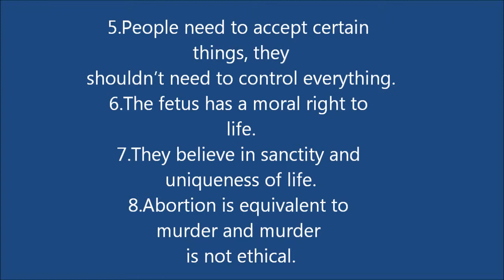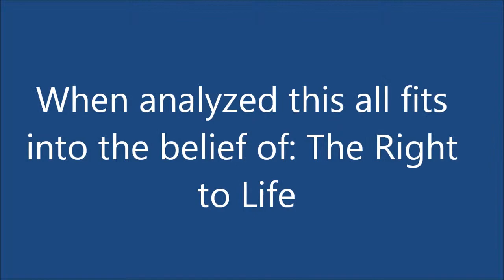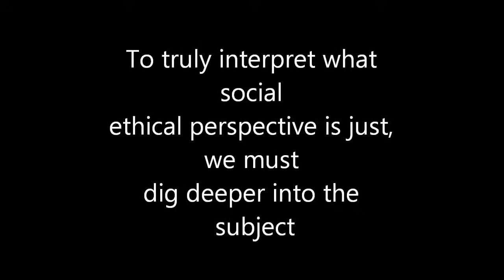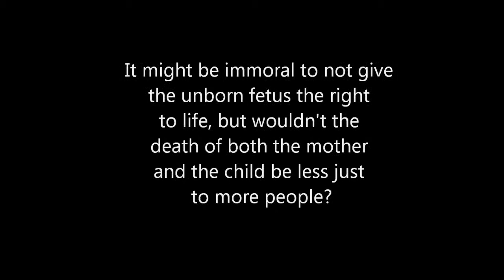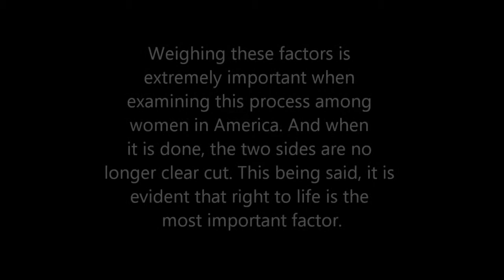Abortion Movie: Social Ethics